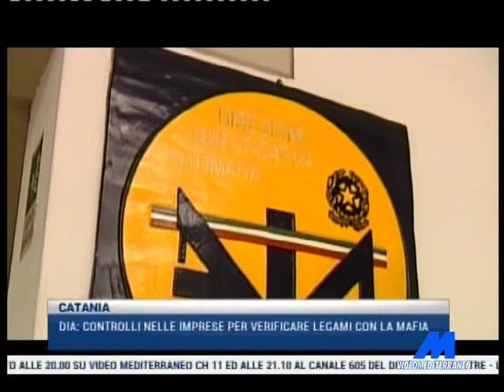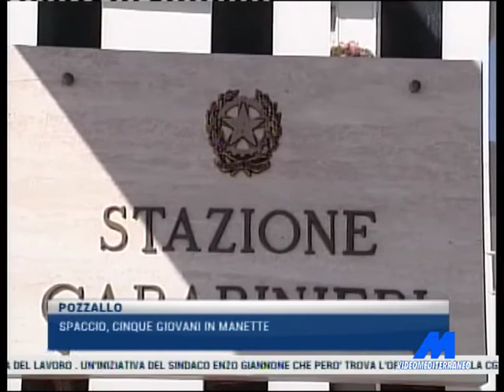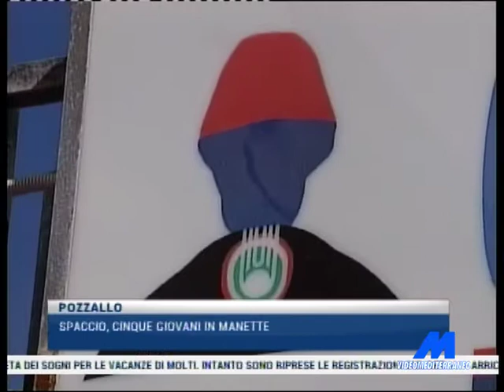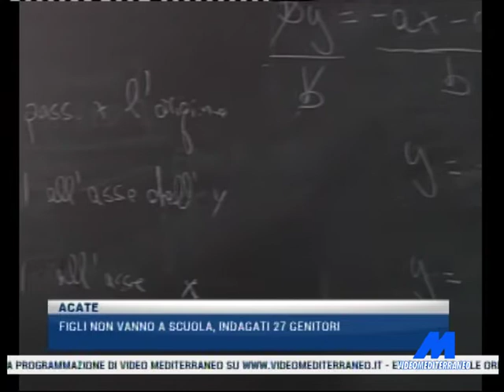MTG 14:15 DEL 26-04-2017